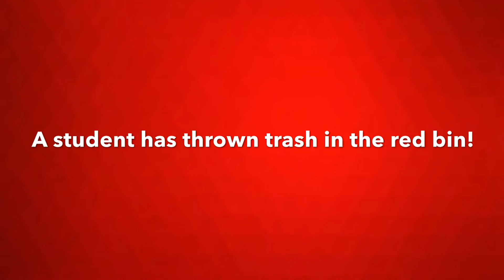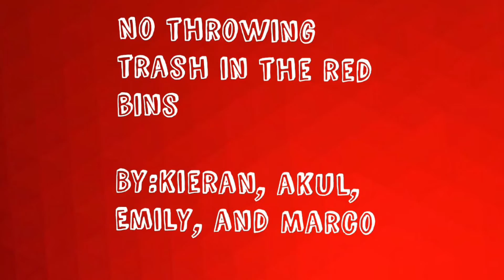Red Bin Video